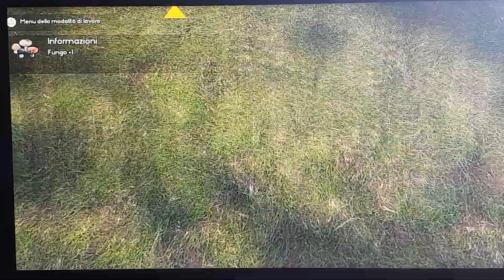Farmers dynast ep.1 Una vecchia fattoria da riparare eredità di nonno